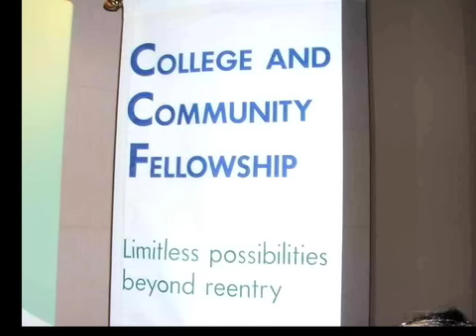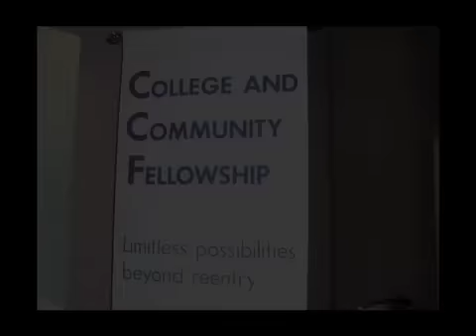Policy of ExculsionHousing2